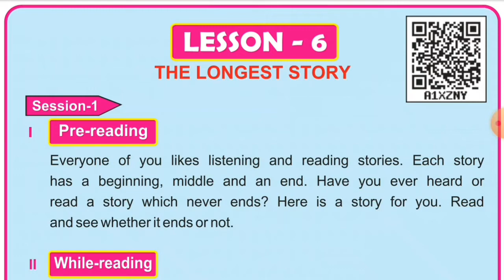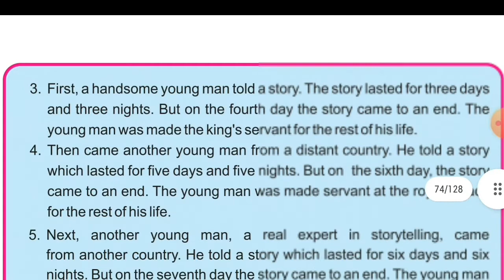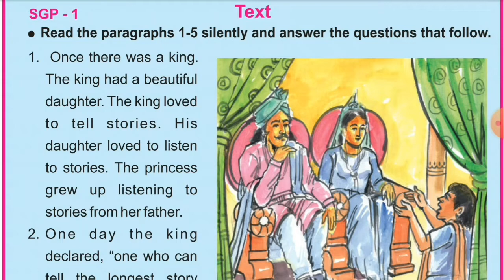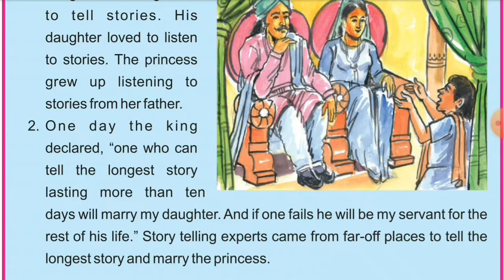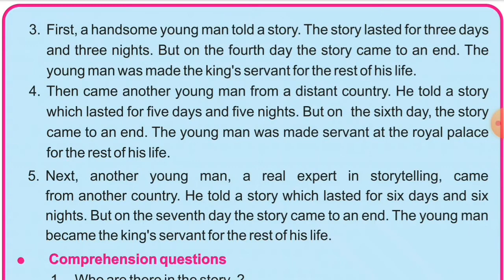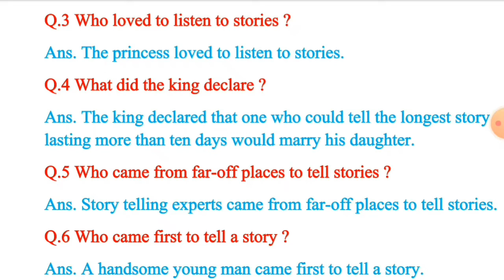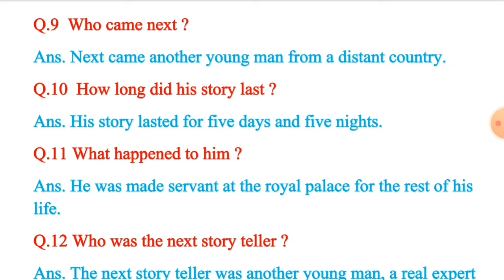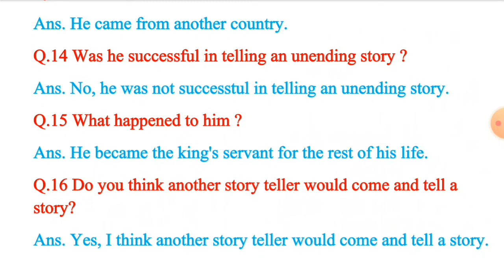The Longest Story Class 5 English || SGP-1 || Q. & Ans || Part-2, Lesson-6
🔴Word Meanings-🔴
beautiful-ସୁନ୍ଦରୀ                 end- ଶେଷ
daughter- ଝିଅ                     servant- ଚାକର
loved- ଭଲ ପାଉଥିଲେ
listen- ଶୁଣିବା                  royal place-ରାଜପ୍ରାସାଦ
grew up - ବଡ ହୋଇଗଲେ
           rest of his life- ତାଙ୍କ ଜୀବନର ଅବଶିଷ୍ଟ କାଳ
declared - ଘୋଷଣା କଲେ
                                    story telling- ଗଳ୍ପ କଥନ
longest- ସବୁଠାରୁ ଲମ୍ବା   sixth day- ଷଷ୍ଠ ଦିନ
marry- ବିବାହ କରିବା       became- ହୋଇଗଲେ
experts- ପାରଙ୍ଗମ
princess- ରାଜକୁମାରୀ
handsome- ସୁନ୍ଦର
fourth day- ଚତୁର୍ଥ ଦିନ